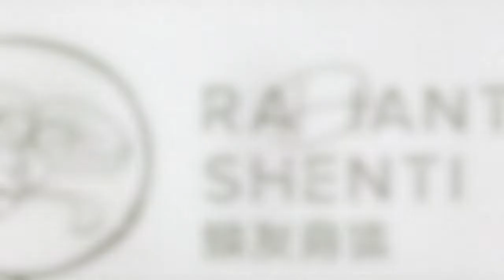Yin Energy Eight Pieces of Brocade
This 8 brocades, baduanjin Qigong Exercise is an 800 year-old qigong flow that moves and stretches all of the organs, muscles, joints, glands, and lymph nodes in your body. Yin energy is more cooling and calming energy. This version of the 8 Pieces of Brocade strengthens your yin energy. It replenishes and balances the fluids in your body and calms your mind.

The  focus is also on aligning breath with movement, to calm the mind. These exercises help prevent and cure many kinds of illness. They also: help develop your muscles, increase physical strength, improve joint movement and flexibility, strengthen the tendons and bones, and help regulate digestion and the nervous system. P.S. Brocade was the name for high-grade silk cloth in ancient China, a rare and expensive item. Calling these exercises the 8 Pieces of Brocade means that the movements are a treasure!

Take the Body Type Quiz to find out your body type so you can start eating food that will maximize your health.

Be sure to hit the “thumbs up” button near the bottom of the video if you enjoyed it… and don’t forget to click “Subscribe” if you want us to notify you whenever we release new videos to Radiant Shenti’s YouTube Channel!

VIDEO INDEX
Introduction | 0:00
Warming the head and neck | 1:35
Arm circles | 3:30
Side bends | 4:30
Balancing | 6:00
Hip circles | 8:26
Knee circles | 9:10
Natural respiration | 9:48
Holding up the heavens like a pillar | 10:54
Drawing the bow to the left and to the right | 11:54
Penetrating heaven and earth | 14:36
Looking over the shoulders | 16:16
Clearing heart fire | 19:00
Stretching front and back | 21:30
Punching fists left and right | 23:30
Vibrating the heals | 25:21
Natural respiration | 27:06